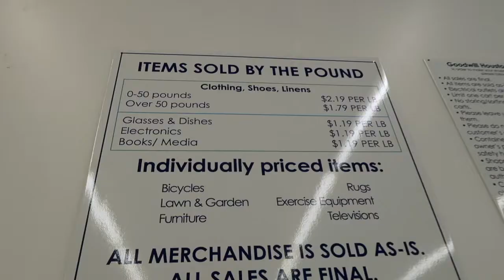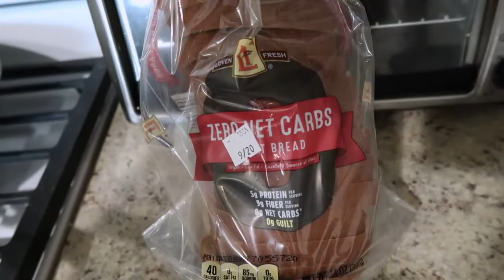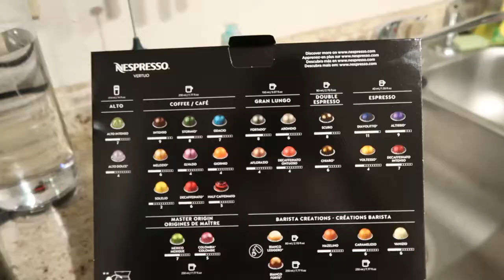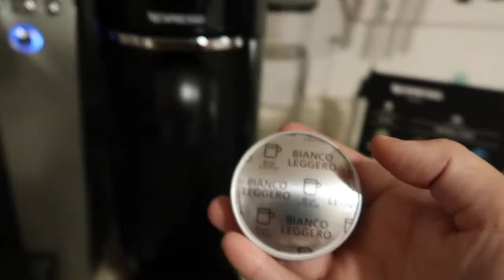Whose present is this, really?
Hi! My name is Brittney, I'm from Houston, Texas and I like to make lifestyle videos and vlog to capture memories to share with you guys and to keep for myself to look back on.  I am also on a keto weight loss journey and have lost over 50 pounds. I hope you enjoy my life with my husband Jon and my two corgis Mochi and Maple.

In this vlog is over a few days in my life balancing work, online school, corgi mom life and being a wife. Jon buys a surprise for me, or was it really for him?

SNAPCHAT ❤ @itsBrittneyWrld
TWITTER ❤ @ItsBrittWorld

People you may see or I refer to in my vlogs:
Jon - Husband
Corgis - Mochi and Maple
Jeffrey - Brother
Alex- Brother
Erica - Sister
Ashley - Sister
Janie - Mom
Christine - Step Mom
Jeff - Dad